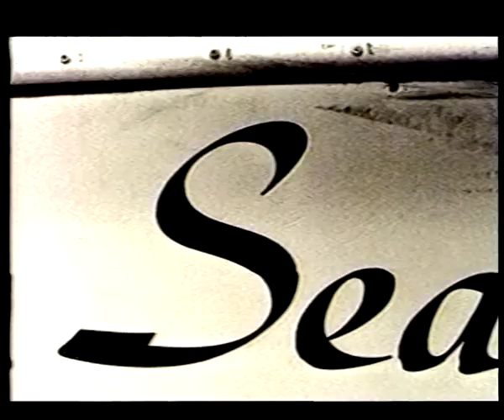Memories - animation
Sound Project in 2nd year at NSAD 2000.

Introduction project to sound manipulation. The soundtrack/ poem is based upon a visit back to a childhood place. I like using a variety of mediums and wanted to use photographs from my time spent away. I tried out a bit of dry point printmaking for the waves. Ended up being more of an animatic in a way.